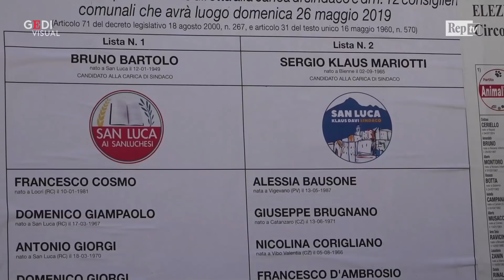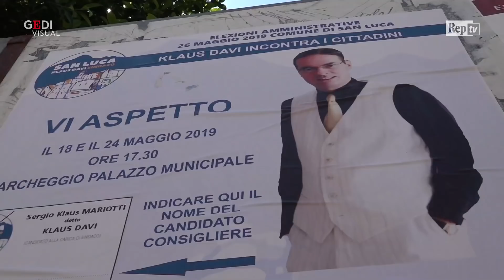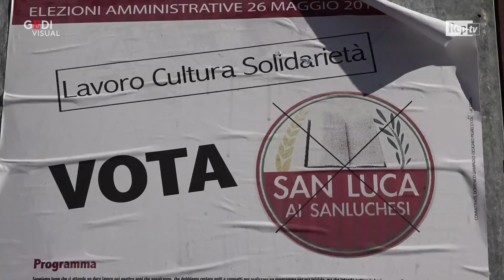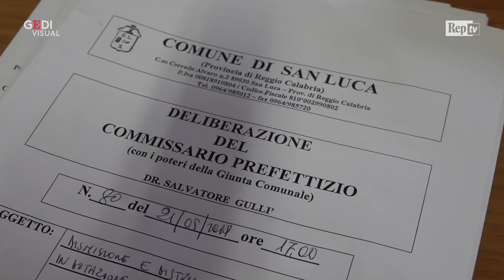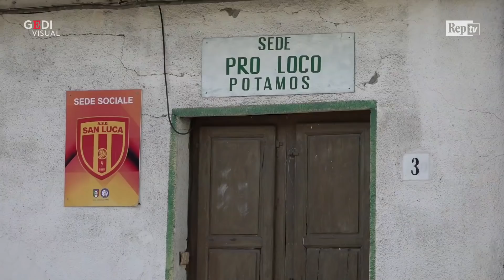Undici anni senza voto, ora San Luca avrà sindaco: "Basta pregiudizi, qui non c'è solo 'ndrangheta"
A San Luca, paese della Calabria tristemente noto perché considerato una delle roccaforti della 'ndrangheta, l'ultimo sindaco è stato eletto undici anni fa, nel 2008. Da allora uno scioglimento per mafia - nel 2013 a pochi giorni dal voto - e poi, nel 2015, la mancata elezione dell'unico candidato perché non era stato raggiunto il quorum. Adesso San Luca affronta le elezioni con due candidati, Giuseppe Bartolo e il massmediologo Klaus Davi: in queste condizioni non è necessario superare il 50 per cento dei votanti e quindi c'è la certezza di eleggere finalmente un sindaco. E la gente spera di ripartire da qui per cominciare a superare i pregiudizi

Video di Antonio Nasso